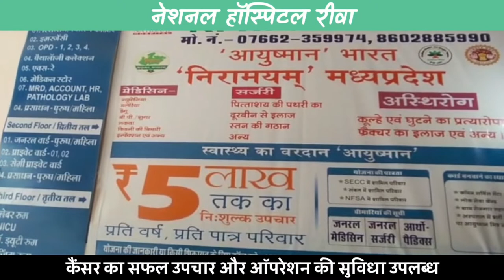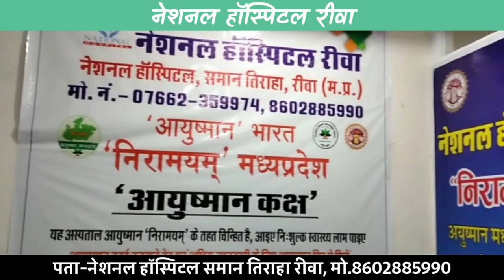कानपुर- आगामी त्योहारों को लेकर थाना में हुई पीस कमेटी की बैठक, देखे क्या कहा पुलिस अधीक्षक ने ?